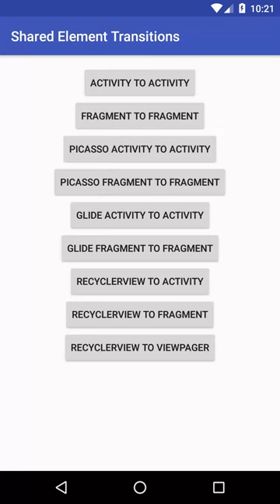RecyclerView to ViewPager Shared Element Transition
An example of a Shared Element Transition when going from a RecyclerView as part of a Fragment to a ViewPager. More can be found in this blog post